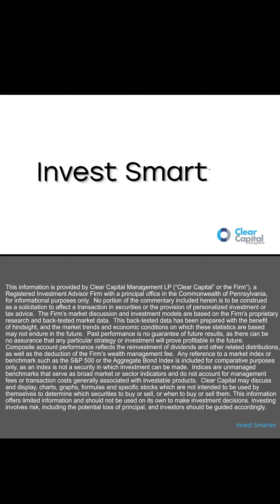Is the Stock Market Crash Over?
A discussion of the equity, treasury, gold, and crypto markets as of Friday October 14, 2022. Did the stock market finally capitulate? Are we heading lower from here? Investors need to take the long view when it comes to investing in stocks, the stock market, and bonds. We see ETFs like SPY, QQQ, and ARKK faltering, but this could be it, or not.